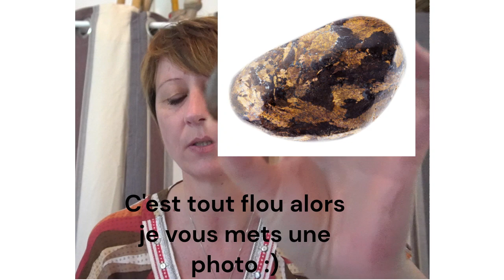BRONZITE : Une pierre d'équilibre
Voici une vidéo sur la Bronzite